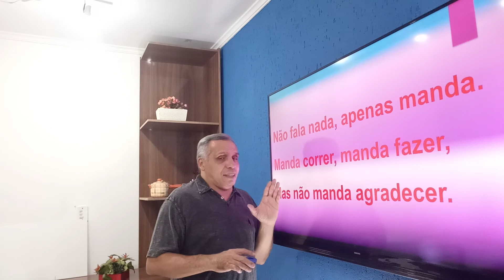SONETO: No Amanhã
NO MANHÃ

As manhãs são todos iguais
Para quem não aprende olhar
Para quem não tem tempo
De viver e aproveitar

As coisas boas do mundo.
Acorda de manhã assustado
Pensado que estar atrasado,
Mas o horário é mudo

Não fala nada, apenas manda.
Manda correr, manda fazer,
Mas não manda agradecer.

A vida de um amanhã já chegou,
Eu sou o futuro, minha família era assim,
E há gerações nada mudou.